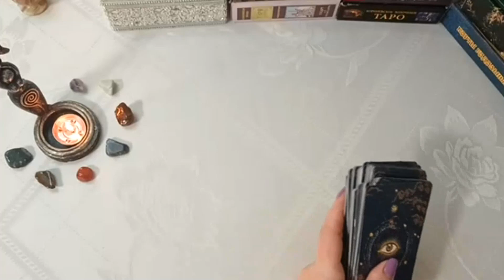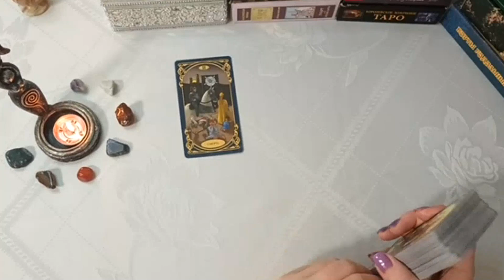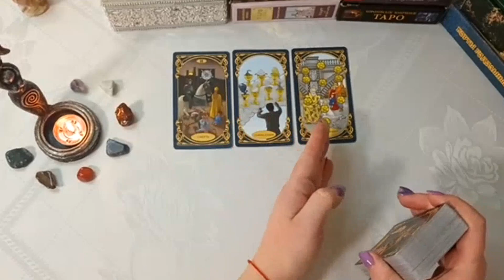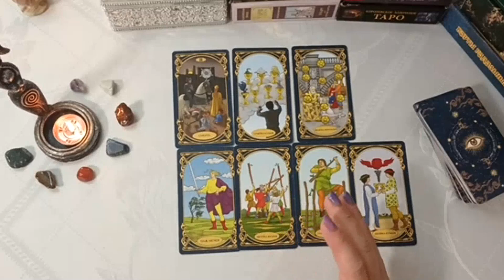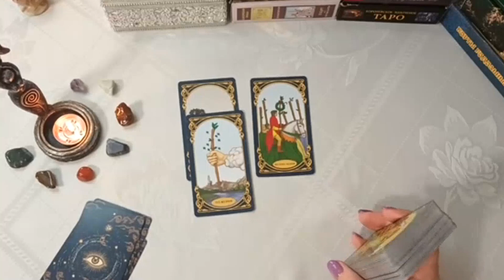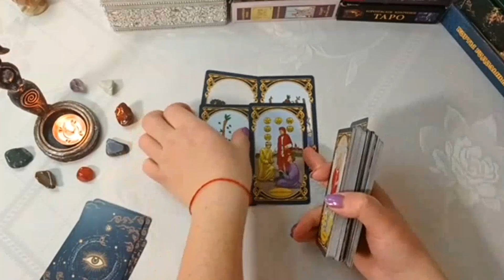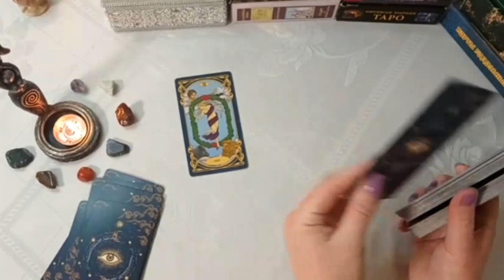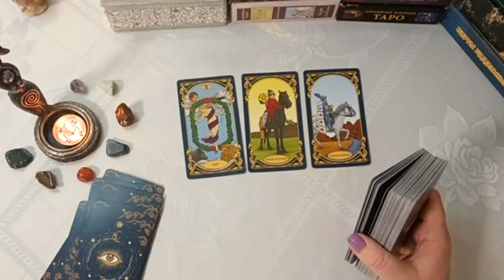ЗАКОН КАРМЫ. ЭТО НЕОБХОДИМО ЗНАТЬ ВСЕМ - Отработка кармы и заблуждения (ЧАСТЬ 1)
И у нас сегодня эксклюзивное видео про карму и значение кармы которое мы узнаем в таро раскладе с тарологом Мариной
Тема - ЗАКОН КАРМЫ. ЭТО НЕОБХОДИМО ЗНАТЬ ВСЕМ - Отработка кармы и заблуждения (ЧАСТЬ 1)
Приветствую вас друзья и гости канала. Меня зовут Роман Головин. На этом канале вы найдете много интересных и уникальных знаний.
Здесь вы найдете видео  про нумерологию, тароБ знаний с тонкого плана, медитативных планов и много интересного физическом здоровье человека.